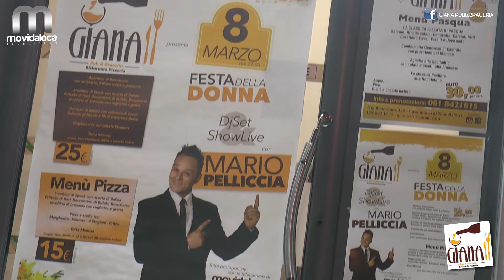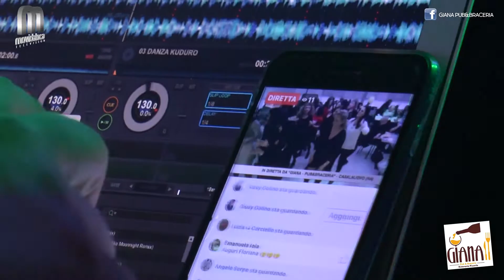VIDEO - 8 MARZO FESTA DELLE DONNE 2018 - GIANA PUB & BRACERIA - RISTOPIZZA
Grandissima serata al GIANA PUB&BRACERIA di Casalnuovo di Napoli con l'animazione ed il DjSet di Mario Pelliccia in esclusiva con le telecamere di Movida Loca Television.